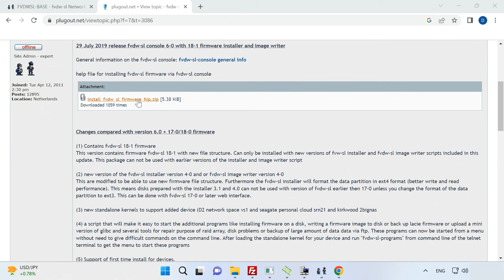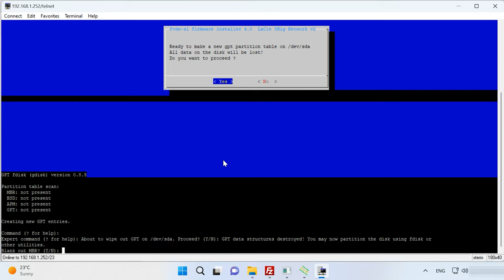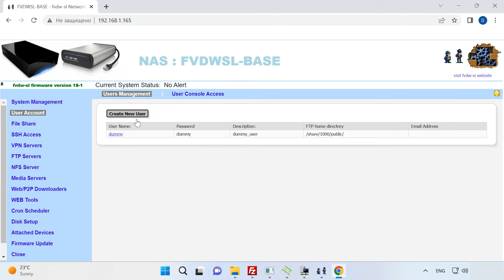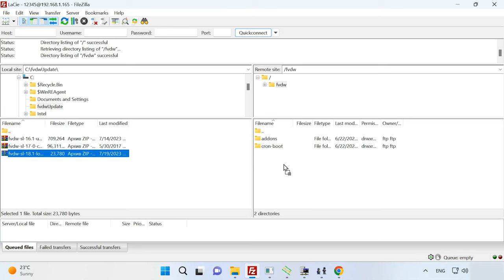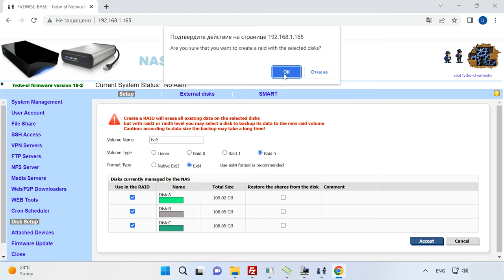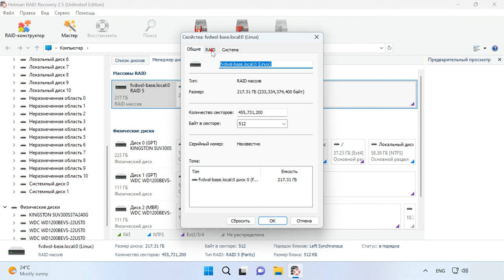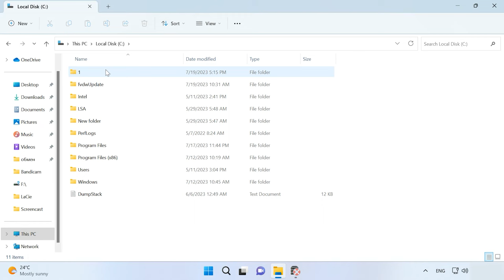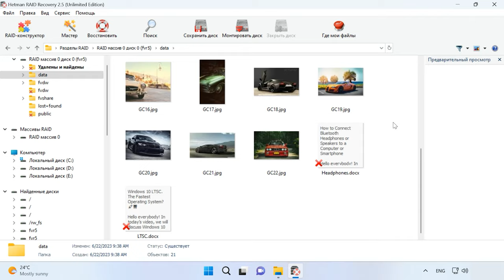Как восстановить данные с разрушенного RAID LaCie 5big Network2 NAS со сторонней прошивкой fvdwsl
⭐⭐⭐⭐⭐ Смотрите как восстановить данные с разрушенного RAID массива нерабочего NAS LaCie 5 Big Network 2, на котором была установлена сторонняя прошивка fvdw-sl.

В данном видео я покажу вам шаги, которые помогут восстановить данные с разрушенного RAID-массива нерабочего NAS LaCie 5big Network 2. Мы также рассмотрим вариант использования сторонней прошивки, которая может предоставить расширенные возможности данного сетевого хранилища.
Как известно данная модель сетевого хранилища не загружается если в нем заменить диски. Дело в том, что операционная система устанавливается на жестком диске и при его замене устройство не может загрузиться. Восстановить родную операционную систему LaCie NAS тоже непростая задача, так как производитель не предоставил софта для восстановления стандартной системы. Поэтому далее в видео я покажу как установить стороннюю прошивку, как создать RAID, настроить сетевое устройство. И что делать если NAS сломан и нужно вернуть информацию с накопителей.

👉 Как восстановить данные с RAID массива LaCie 5big Network 2 прошивка fvdw-sl

Содержание:

00:00 - Вступление
01:43 - Как установить стороннюю прошивку fvdw-sl на LaCie 5big Network 2
05:00 - Как обновить LaCie 5big Network 2 с прошивкой fvdw-sl
08:18 - Как создать RAID на LaCie 5big Network 2 с прошивкой fvdw-sl
10:00 - Как восстановить данные с RAID массива LaCie 5big Network 2 прошивка fvdw-sl
13:32 - Как вручную собрать RAID с помощью RAID конструктора
15:23 - Заключение

В заключении можно сказать, что восстановление работоспособности LaCie, может быть сложной задачей, но следуя представленной инструкции вернуть доступ к файлам не составит большого труда.

Другие видео